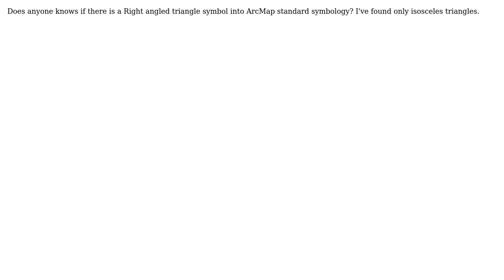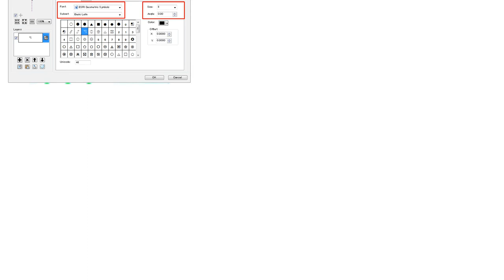GIS: Right angled triangle symbol ArcMap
With thanks & praise to God, and with thanks to the many people who have made this project possible! | Content (except music & images) licensed under CC BY-SA | Music | Images & others | With thanks to user user1071138 user Hornbydd user ahmadhanb and the Stack Exchange Network Trademarks are property of their respective owners. You are responsible for your own actions.